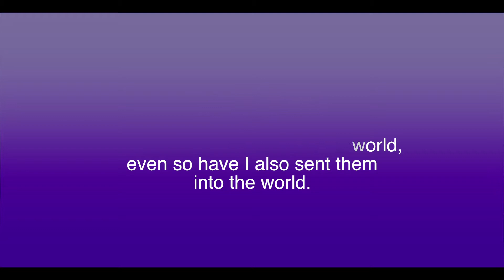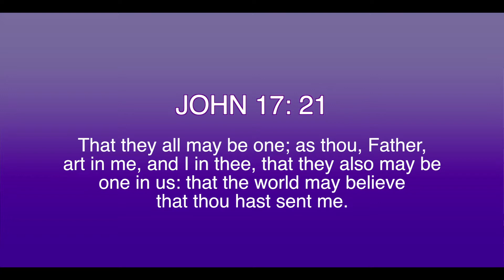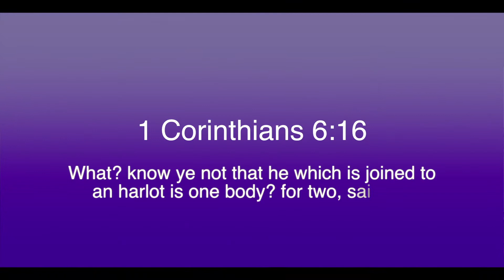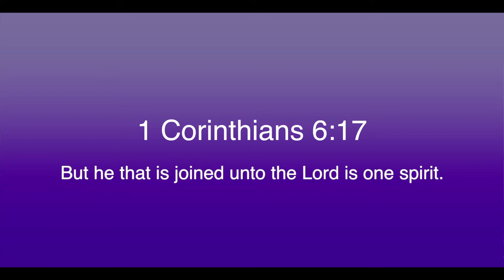Dr. David Otis Kingdom Teachings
Dr. Otis ministering @ Lifeline Fellowship Church